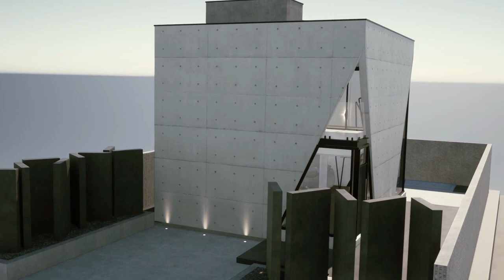Two-Story House, 7x8 meters - House no. 256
EN - "House no. 256" is a case study of a two-story house project that brings an open floor concept to the ground floor area. The exterior of this project is composed by concrete pieces placed in a geometric way to form a barrier for the façade, also the exterior walls of the house are made from cast-in-situ concrete molds. Rendered in Twinmotion 2020.1.2.

PT/BR - "House no. 256" é um estudo de caso de um projeto de uma casa de dois andares que traz um conceito de piso aberto para o térreo. O exterior deste projeto é composto por peças de concreto colocadas de forma geométrica para formar uma barreira para a fachada, além disso as paredes externas da casa são feitas de moldes de concreto moldado in loco. Renderizado no Twinmotion 2020.1.2.

Song: Somewhere Fuse - by French Fuse